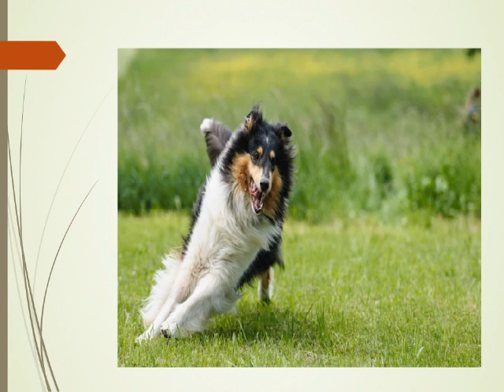Stops along the Line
Kentucky poet and author Marie Parsons (An Echo in the Wind) has crafted a haunting poem about the fleeting nature of joy. It is called "Stops Along the Line," and reminds us of how we are allowed to revel in joy for awhile, always knowing it cannot last permanently. I 'm Jim Willis, and Marie gave me the privilege of putting her lovely poem to music. I also decided to match some visuals and post for our friends and loved ones.